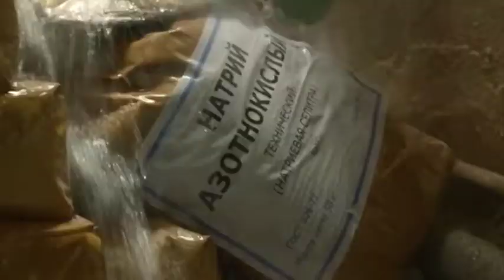«Пять Минут Тишины 2: Возвращение» Трейлер Роман Курцын.